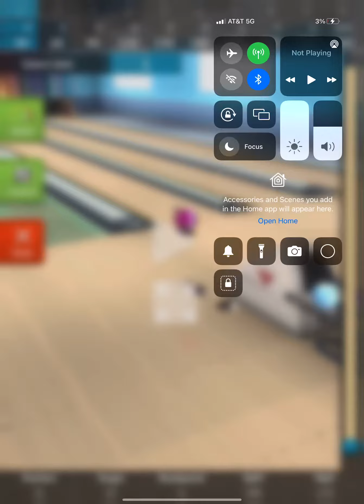I FINALLY DID IT 300 GAME